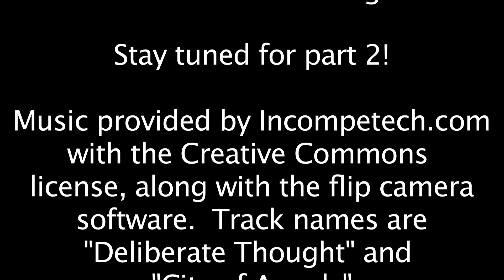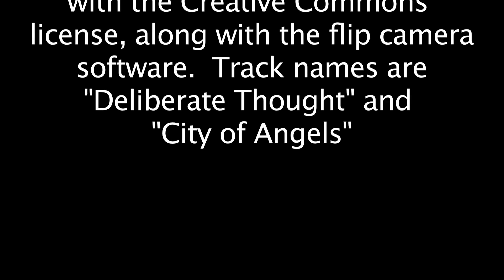How to Paint Dark Eldar Venom Part 1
Sitting down to paint the Dark Eldar Venom.  Join me, won't you?

Track names are "Deliberate Thought" and "City of Angels"